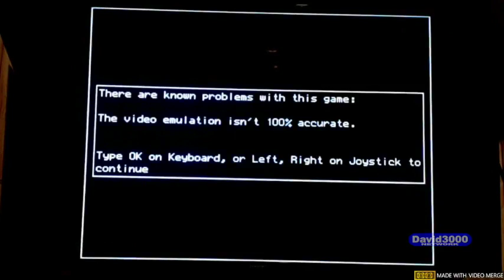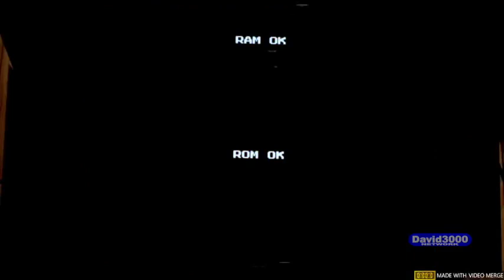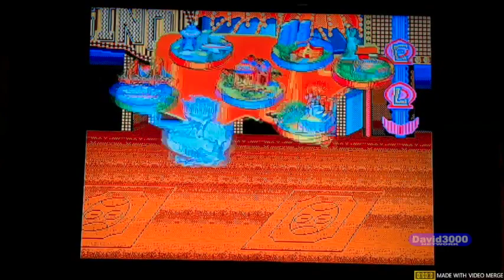ARCHIVE SHENANIGANS WITH ERIC LIMA (The NEW Saturday SuperstarCade Episode 4 October 9th 2022)